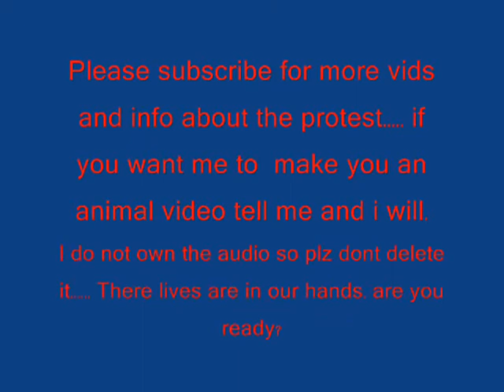Help me please.....